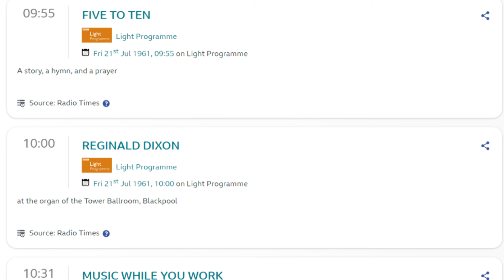Reginald Dixon BBC 10Am Broadcast 1961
Reginald Dixon BBC 10Am Broadcast 1961. To end this look back to 1961 And the BBC Light Programme organ offerings let's end with a Reginald Dixon Light Programme 10 am broadcast live from the Blackpool Tower Ballroom. There again sorry as there is quite a lot of tape hiss on this tape recording. I did try to clean it up and remove as much as possible this was a very well-worn Reel to reel tape, and after all, it is 63 years old.  What can I say about Reg Dixon that has not been said already certainly one of my organ heroes as I grew up and I count myself very lucky as I got to meet him twice, once on a Caravan site nowhere near an organ! But that's another story. Way back in 1961, there were still another eight seasons left for him at the Tower.